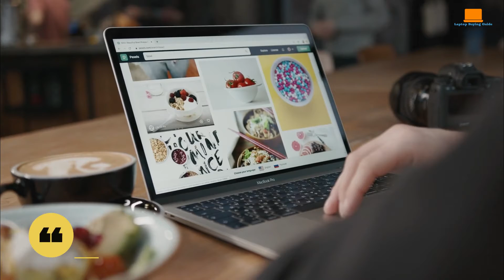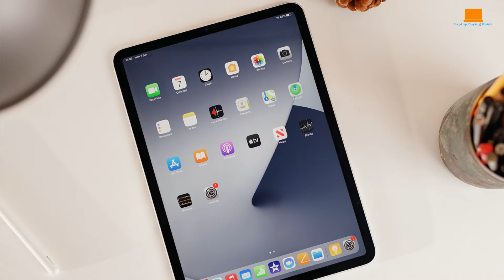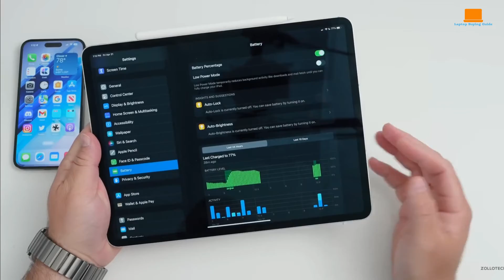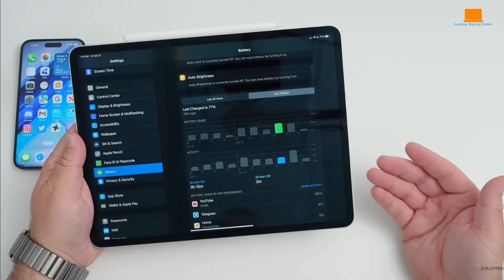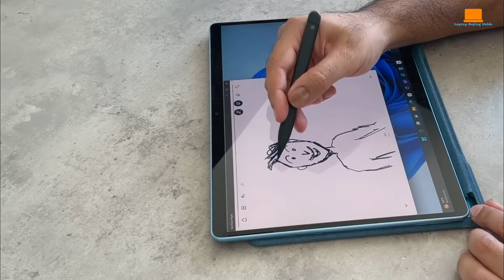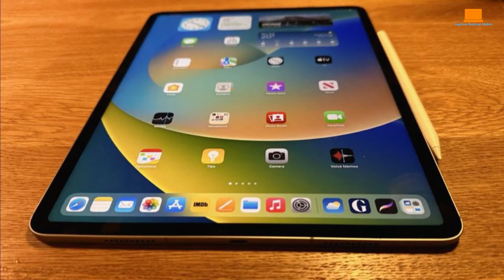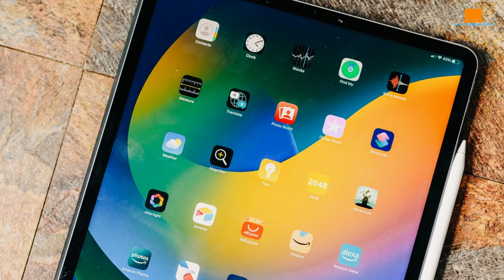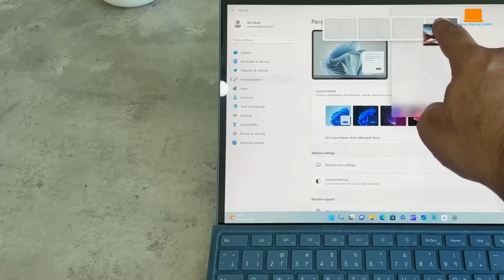Surface Pro 9 vs. iPad Pro vs. Dell XPS 13: Which is Best for You?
➜ USA Links :

Surface Pro 9
iPad Pro
Dell XPS 13

Discover the ultimate comparison between the Microsoft Surface Pro 9, Apple iPad Pro, and Dell XPS 13 to find out which device suits your needs best! Dive into this comprehensive guide where we break down the features, performance, and versatility of each contender. Whether you're a professional, student, or creative enthusiast, uncover which powerhouse device aligns perfectly with your lifestyle and productivity goals. Don't miss out on making the right choice for your tech needs. Watch now!